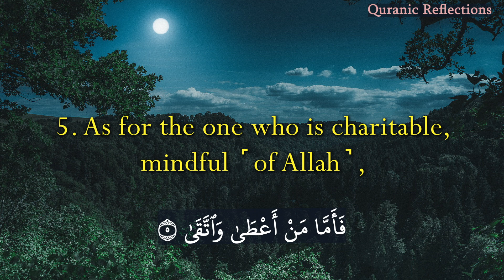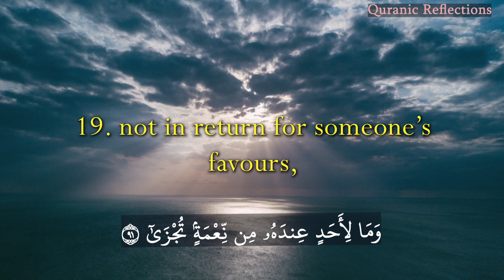Surah AL-LAYL - الليل ( THE NIGHT ) in Arabic With English Translation || Sa'ad Al-Ghamdi#quran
TITLE : Surah AL-LAYL - الليل ( THE NIGHT ) in Arabic With  English Translation || Sa'ad Al-Ghamdi#quran

CHAPTER 92
THE NIGHT
AL-LAYL ( الليل )

1
وَاللَّيلِ إِذا يَغشىٰ
TRANSLITERATION
wa-l-layli ʾidhā yaghshā

TRANSLATION
By the night when it envelops,

2
وَالنَّهارِ إِذا تَجَلّىٰ
TRANSLITERATION
wa-n-nahāri ʾidhā tajallā

TRANSLATION
by the day when it brightens,
3
وَما خَلَقَ الذَّكَرَ وَالأُنثىٰ
TRANSLITERATION
wa-mā khalaqa dh-dhakara wa-l-ʾunthā

TRANSLATION
by Him who created the male and the female:
4
إِنَّ سَعيَكُم لَشَتّىٰ
TRANSLITERATION
ʾinna saʿyakum la-shattā

TRANSLATION
your endeavours are indeed unlike.
5
فَأَمّا مَن أَعطىٰ وَاتَّقىٰ
TRANSLITERATION
fa-ʾammā man ʾaʿṭā wa-ttaqā

TRANSLATION
As for him who gives and is Godwary

6
وَصَدَّقَ بِالحُسنىٰ
TRANSLITERATION
wa-ṣaddaqa bi-l-ḥusnā

TRANSLATION
and confirms the best promise,
7
فَسَنُيَسِّرُهُ لِليُسرىٰ
TRANSLITERATION
fa-sa-nuyassiruhū li-l-yusrā

TRANSLATION
We shall surely ease him into facility.
8
وَأَمّا مَن بَخِلَ وَاستَغنىٰ
TRANSLITERATION
wa-ʾammā man bakhila wa-staghnā

TRANSLATION
But as for him who is stingy
and self-complacent,
9
وَكَذَّبَ بِالحُسنىٰ
TRANSLITERATION
wa-kadhdhaba bi-l-ḥusnā

TRANSLATION
and denies the best promise,
10
فَسَنُيَسِّرُهُ لِلعُسرىٰ
TRANSLITERATION
fa-sa-nuyassiruhū li-l-ʿusrā

TRANSLATION
We shall surely ease him into hardship.
11
وَما يُغني عَنهُ مالُهُ إِذا تَرَدّىٰ
TRANSLITERATION
wa-mā yughnī ʿanhu māluhū ʾidhā taraddā

TRANSLATION
His wealth shall not avail him when he perishes.

12
إِنَّ عَلَينا لَلهُدىٰ
TRANSLITERATION
ʾinna ʿalaynā la-l-hudā

TRANSLATION
Indeed with Us rests guidance,

13
وَإِنَّ لَنا لَلآخِرَةَ وَالأولىٰ
TRANSLITERATION
wa-ʾinnā lanā la-l-ʾākhirata wa-l-ʾūlā

TRANSLATION
and indeed to Us belong the world and the Hereafter.
14
فَأَنذَرتُكُم نارًا تَلَظّىٰ
TRANSLITERATION
fa-ʾandhartukum nāran talaẓẓā

TRANSLATION
So I warn you of a blazing fire,

15
لا يَصلاها إِلَّا الأَشقَى
TRANSLITERATION
lā yaṣlāhā ʾillā l-ʾashqā

TRANSLATION
which none shall enter except the most wretched
16
الَّذي كَذَّبَ وَتَوَلّىٰ
TRANSLITERATION
alladhī kadhdhaba wa-tawallā

TRANSLATION
—he who denies and turns back.
17
وَسَيُجَنَّبُهَا الأَتقَى
TRANSLITERATION
wa-sa-yujannabuhā l-ʾatqā

TRANSLATION
The Godwary shall be spared it

18
الَّذي يُؤتي مالَهُ يَتَزَكّىٰ
TRANSLITERATION
alladhī yuʾtī mālahū yatazakkā

TRANSLATION
—he who gives his wealth to purify himself

19
وَما لِأَحَدٍ عِندَهُ مِن نِعمَةٍ تُجزىٰ
TRANSLITERATION
wa-mā li-ʾaḥadin ʿindahū min niʿmatin tujzā

TRANSLATION
and does not expect any reward from anyone,
20
إِلَّا ابتِغاءَ وَجهِ رَبِّهِ الأَعلىٰ
TRANSLITERATION
ʾillā btighāʾa wajhi rabbihi l-ʾaʿlā

TRANSLATION
but seeks only the pleasure of his Lord,
the Most Exalted,
21
وَلَسَوفَ يَرضىٰ
TRANSLITERATION
wa-la-sawfa yarḍā

TRANSLATION
and, surely, soon he will be well-pleased.

Original Surah AL-LAYL - الليل ( THE NIGHT ) Recitation Credits:
Recitation: [ Sheikh Sa'ad Al-Ghamdi]
Translation: [The Nobel Quran ]
Quranic Source: [FreeQuranMP3.com ]
Original Content: [Quranic Reflections]
Permission: Used with explicit permission from [FreeQuranMP3.com]
Original  Link: [FreeQuranMP3.com]
Note: This video is a derivative work, and the content has been used with proper attribution and permission from the original creator/channel.

Copyright Credits: All content in this video, including the explanations, interpretations, and insights, are the intellectual property of [Quranic Reflections]. The recitation of in this video is based on the authorized translations and interpretations of the Quran.